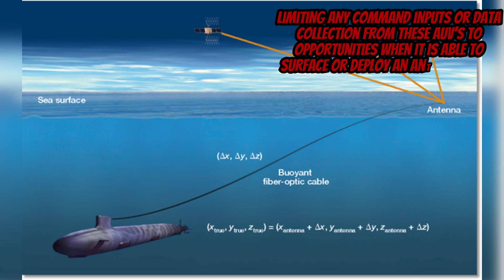What is the RAN’s new Ghost Shark XL-AUV? - And a Little Bit About AUV's in General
On the 18th April this year the RAN unveiled the first of three Ghost Shark Extra Large Autonomous Undersea Vehicles (XL-AUV.)

According to Minister for Defence Industry Pat Conroy quote “This drone is capable of doing intelligence-gathering, surveillance, and reconnaissance and, importantly, delivering strike. So it has the ability to be fitted with weapons to deter potential aggressors” end quote.

The first production model of the Ghost Shark will begin construction in 2025 and forms part of the Albanese Government’s investment of up to $7.2 billion AUD over the next ten years on the development and acquisition of subsea warfare capabilities and new autonomous and uncrewed maritime vehicles.